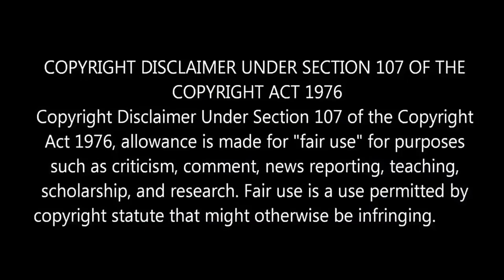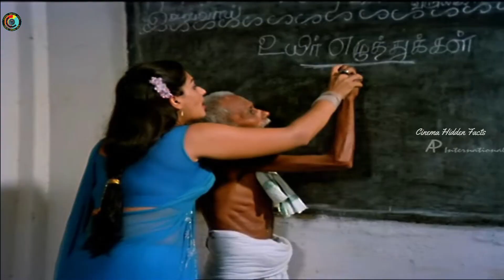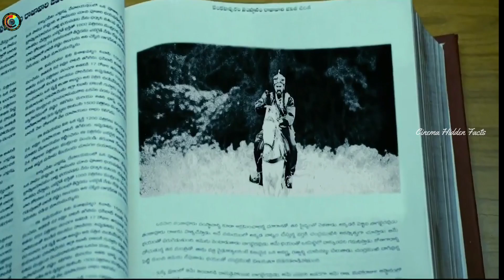Chandramukhi 2 Movie Roast Full Story Vs Nagavalli | நாகவள்ளி Vs சந்திரமுகி 😍 Chandramukhi 2